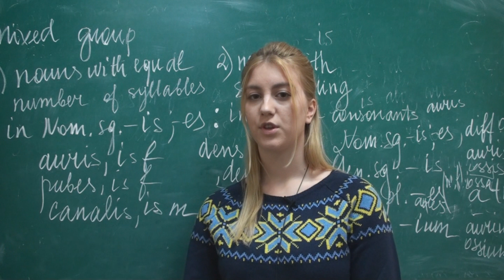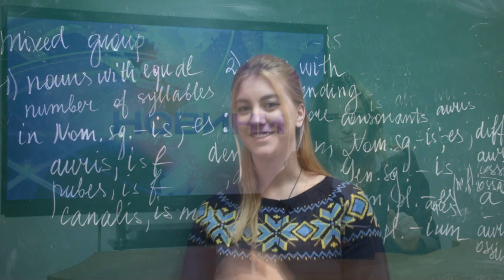NMU NEWS CHART1. 21.11.2015